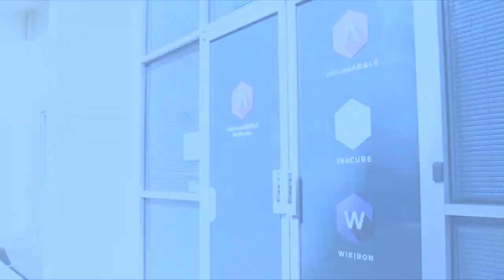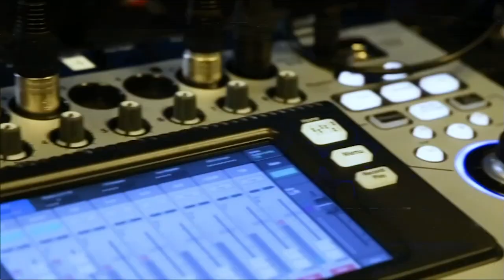Bret Arsenault, Microsoft | CUBEConversation, March 2019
Bret Arsenault, Corporate Vice President & Chief Information Security Officer,  Microsoft, sits down with John Furrier for a CUBEConversation at theCUBE Studios in Palo Alto, CA.